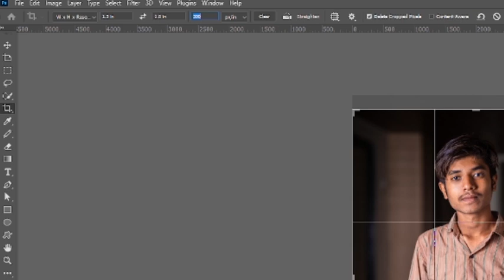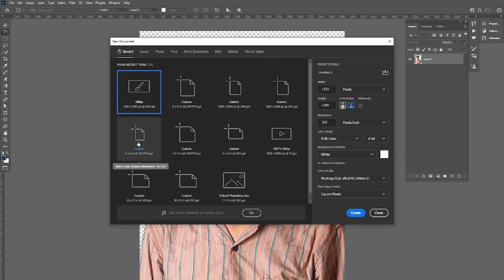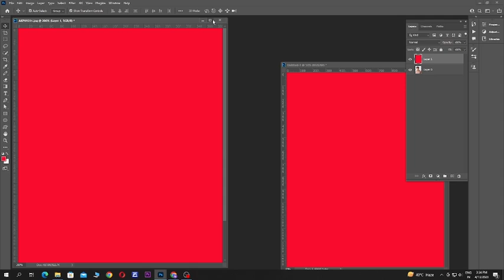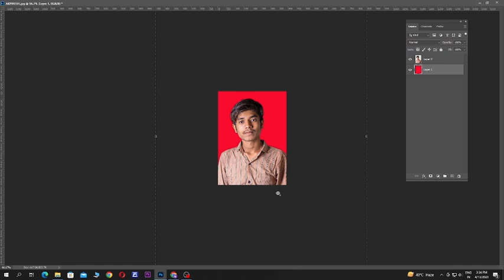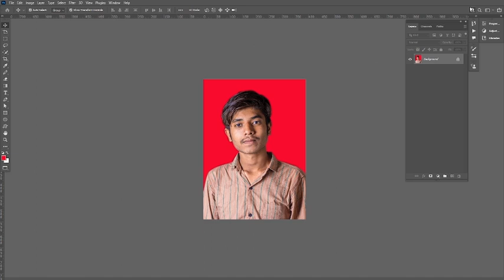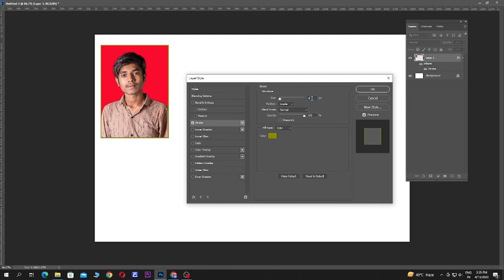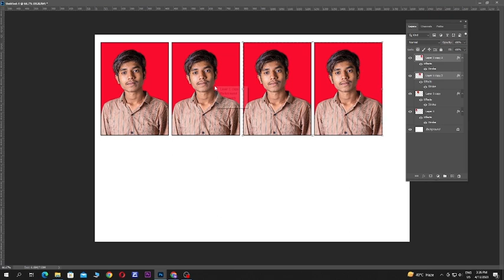How to make passport size photo - passport size photo kaise banaye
How to make passport size photo - passport size photo kaise banaye is video me passport size photo banane ka pura tarika details me step by step btaya gya hai jisse aap aasani se ghar bethe passport size photo bna sakte hai.tags for reference: